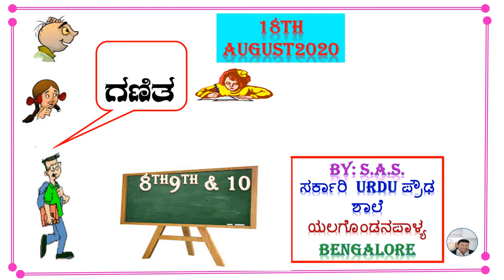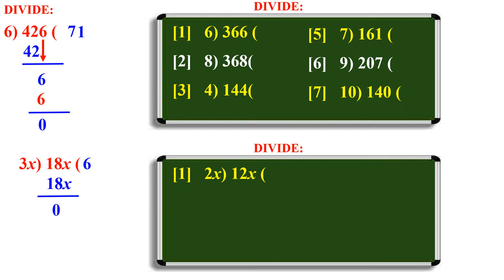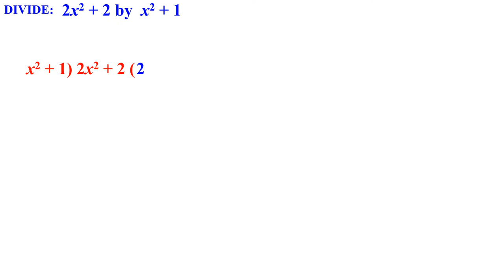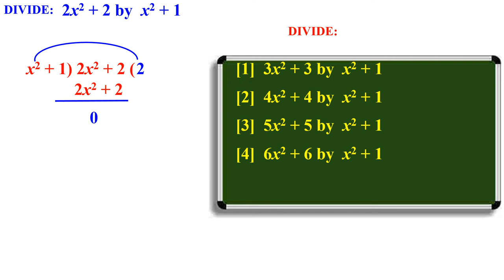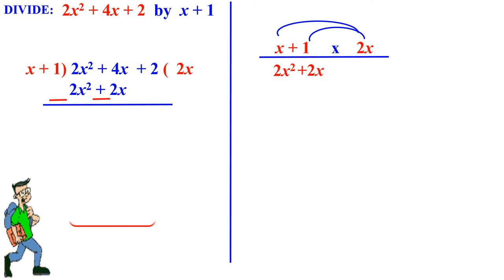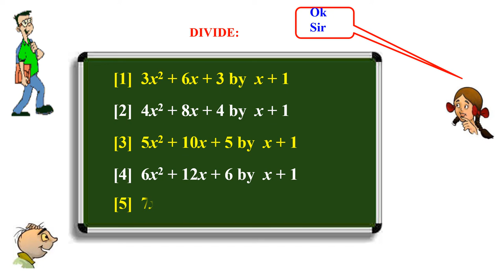CLASS 8 and 9 Maths sums polynomial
MATHS  SUMS